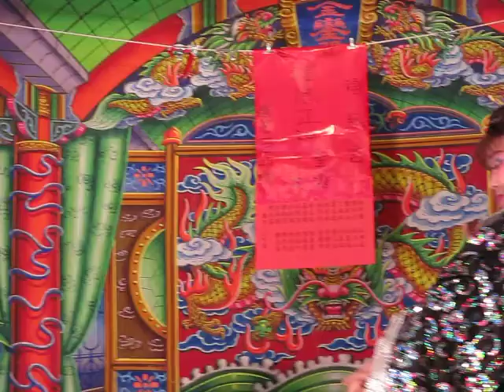103.03.21. 民安歌劇團 紅鷹 9 (求婚 說媒)